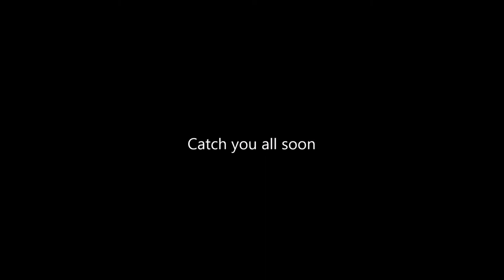Big Sheepshead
Looks like a giant pinfish. Bet they make great tarpon bait.